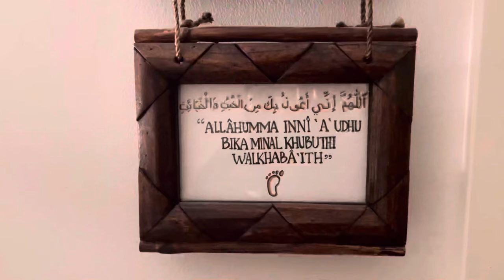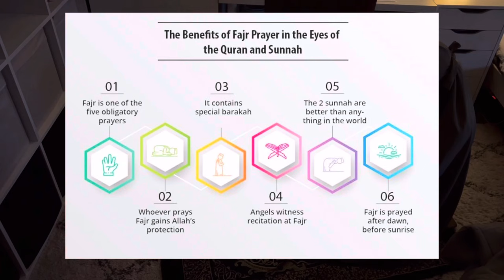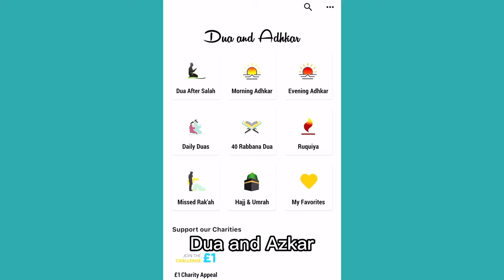VLOG |SUNNAH inspired MORNING routine |highschool muslimah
Asalamualaykum friends (peace be upon you)🫶🏼💕
I have missed you all I know I haven’t posted in a while because of my exams and health but alhamdulilah I am fine now☺️Jazakallahu for all of your duas I really appreciate it and you🥰
I did great on my exam alhamdulilah ✨💞 i will try my best to post more regular and if i dont post its probely because i have allot of work and exam.Inshallah you all are well ameen.💗how are you and how has your day been?

If you are a new subscriber 🤩welcome to my channel i hope it Benefits you inshallah 🤲🏼✨ if you are a returning subscriber/friend i really appreciate you 💞you all are speciall friends 🥰

Have a lovely day /evening /night
-sanya 💌

Nasheed

Title: Relaxing & Calming Background Nasheed┇Vocals Only [No Copyright Nasheed]
Watch:

Watch:

 • Spiritual & Emoti.